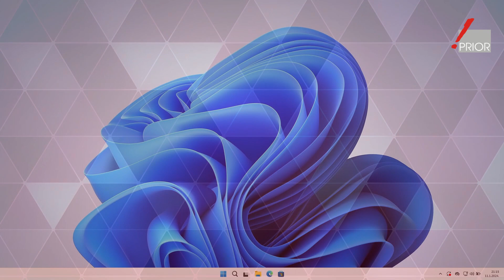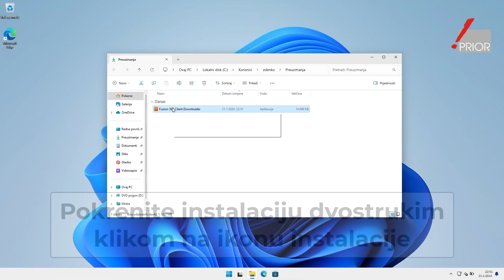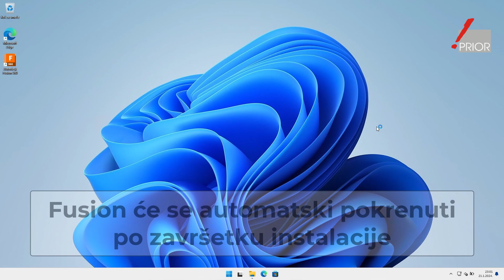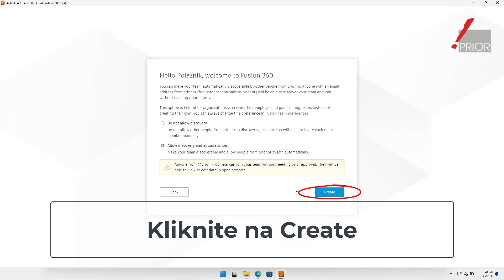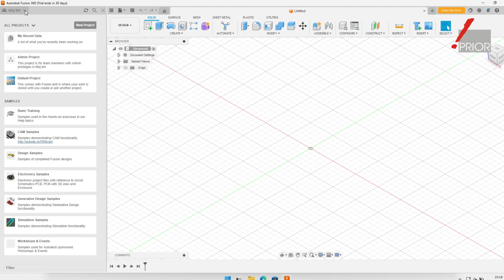Kako instalirati Autodesk Fusion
Kako instalirati Fusion 360, korak po korak. Od pristupa korisničkom računu preko stvaranja Fusion Team-a i provjere istog do početka korištenja.